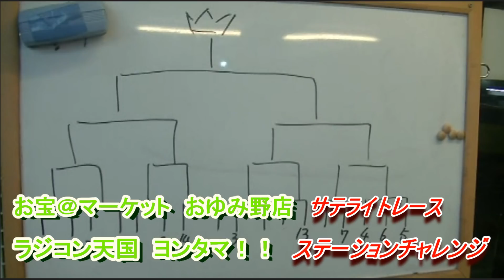【ミニ四駆】チケ戦 サテライト ダブル参戦してきました！！千葉トップレーサー集合！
しろっこ　はこちらから

ご応募方法は

ご応募方法は